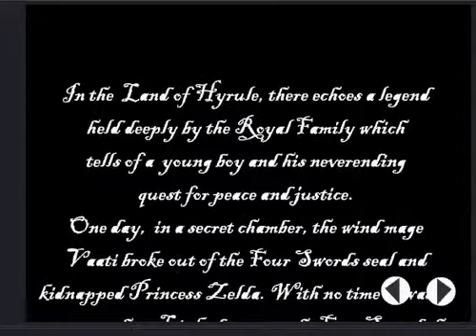4 SWORDS EP1 ORIGINAL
PT2 COMEING SOON